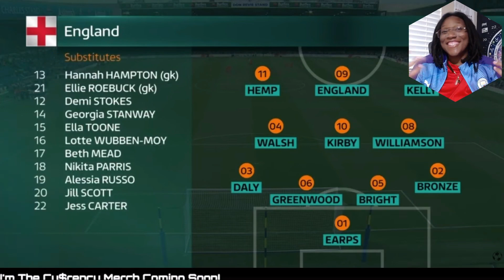Women's International Friendly ~ England vs Netherlands AFH Esoteric Commentaries